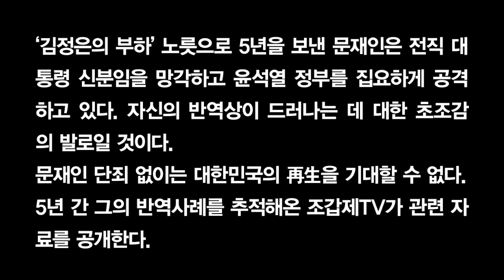문재인 반역의 증거목록(15): 2020년 9월22일 밤, 문재인의 10시간!